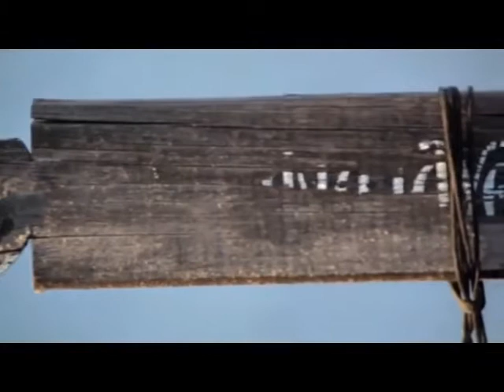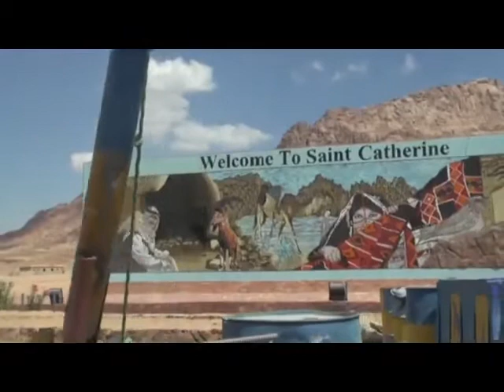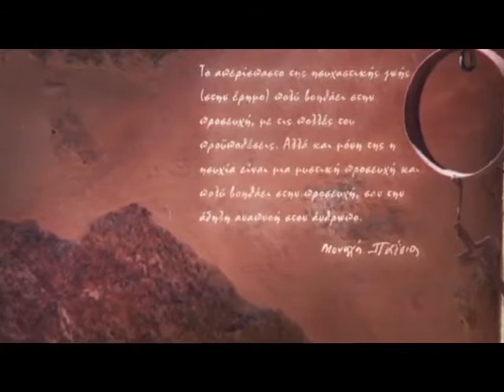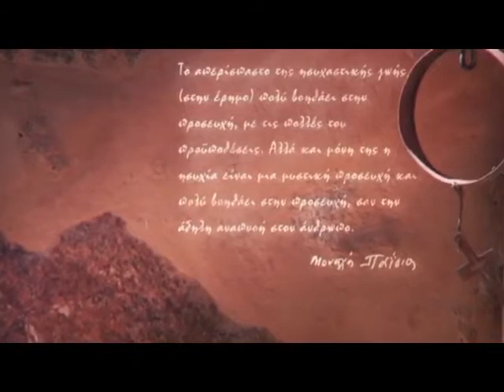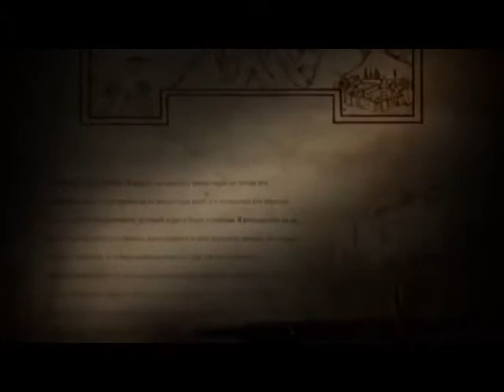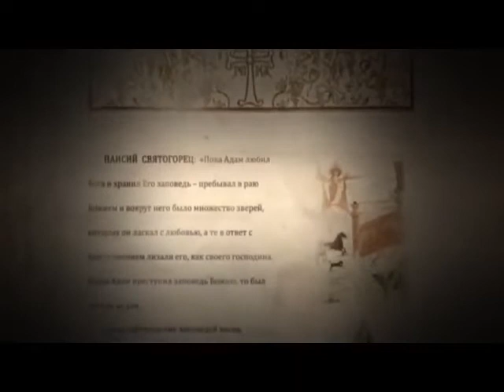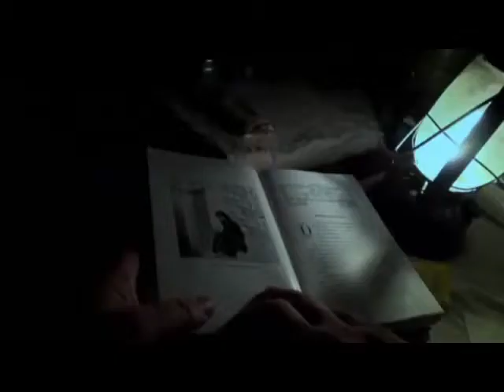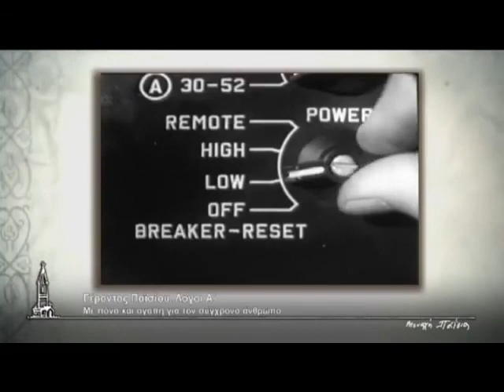Άγιος Παϊσιος - Ντοκιμαντέρ 3/6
Με τις ευλογίες του π. Ευθυμίου του Αγιορείτη γυρίστηκε το παρόν έργο, από τον π. Κυπριανό Γιασέγκο σύμφωνα με το περιεχόμενο του βιβλίου, «Ο βίος του γέροντος Παϊσίου του Αγιορείτου»     που έγραψε ο π. Ισαάκ ο Αγιορείτης.
Το παρόν έργο είναι το ποιο πλήρες και λεπτομερέστατο έργο για τον Άγιο Παϊσιο τον Αγιορείτη που έχει δημιουργηθεί μέχρι σήμερα. Συμπεριλαμβάνει πλούσιο υλικό σε φωτογραφίες και μαρτυρίες για τον άγιο καθώς και συνεντεύξεις συγγενών του.